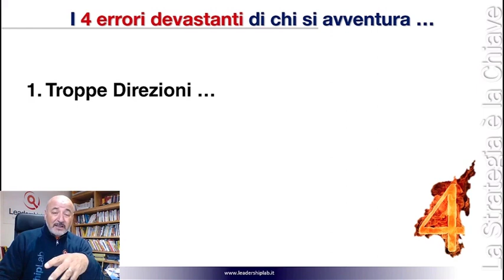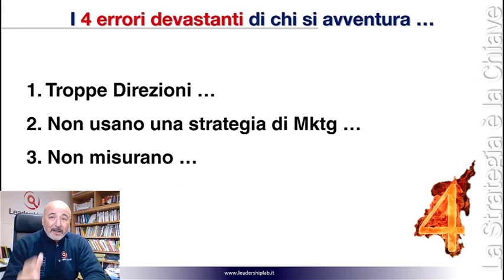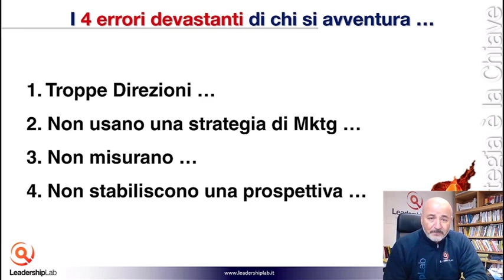4 Errori da EVITARE prima di Aprire un’Attività 💰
❓Quali sono i 4 Errori da EVITARE PRIMA di Aprire un’attività?

🪂 Questo video è il tuo paracadute...

...ciò che ti serve per iniziare la tua attività senza intralci! 🎯

🔎Hai guardato il video e vuoi approfondire?

Scarica gratuitamente il nostro manuale “Di errori non si muore, di tentativi, sì!” 👇